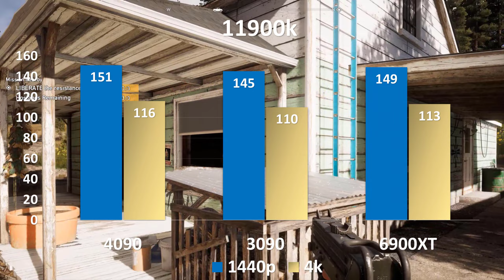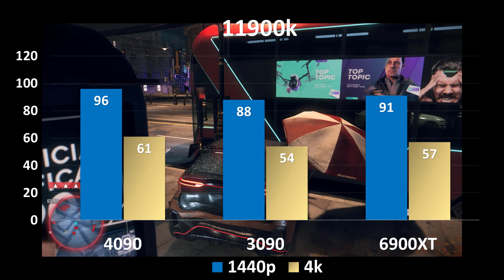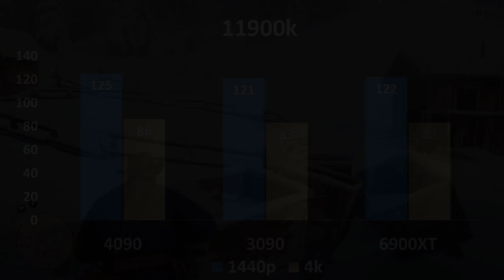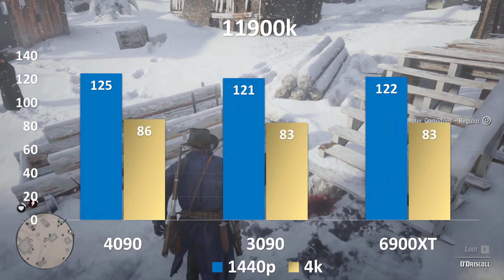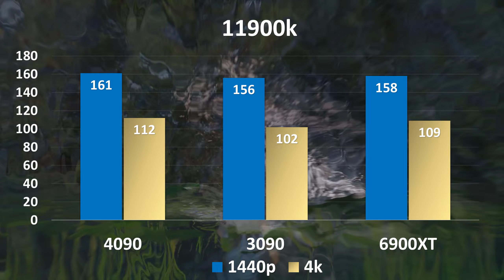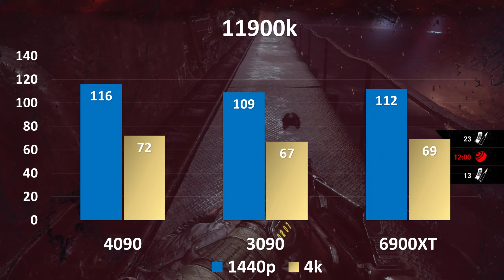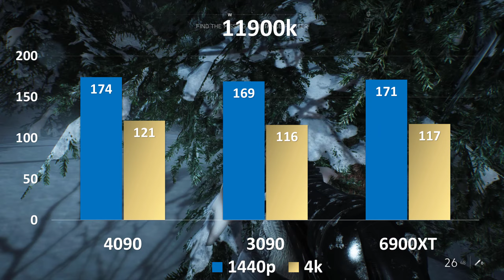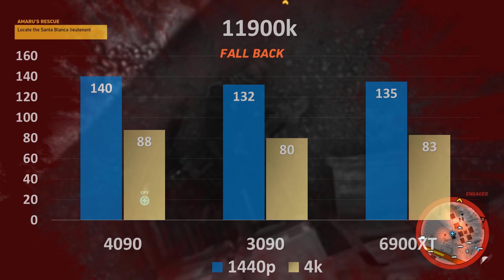Nvidia rtx 4090 vs 3090 vs 6900XT Benchmark | intel i9 11900K in 1440p 4K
The AMD Radeon RX 6900 XT is officially AMD's new halo product, surpassing the Radeon RX 6800 XT and RX 6800 by offering the fully-enabled Navi 21 GPU with 80 Compute Units. The latest generation GPUs sit atop our GPU Benchmarks hierarchy and rate as some of the best graphics cards currently available (if we use the term "available" loosely). The 6900 XT is also the most expensive AMD graphics card we've seen in quite some time — the last time AMD sold a GPU priced at $1,000 or more was the Radeon Pro Duo (2016), a very limited quantity dual-GPU card. With RX 6800 XT taking on RTX 3080, the goal is clear: AMD wants to offer competitive performance to the GeForce RTX 3090 while undercutting Nvidia's price by $500.

TIMING
00:00   INTRO
00:15   FAR CRY 5
01:12   WATCH DOG LEGION
02:15   ASSASSIN’S CREED VALHALLA
03:17   RED DEAD REDEMPTION 2
04:21   FORTNITE
05:22   SHADOW OF THE TOMB RAIDER
06:24   THE DIVISION 2
07:28   METRO EXODUS
08:29   BATTLEFIELD 5
09:25   GHOST RECON WILDLAND